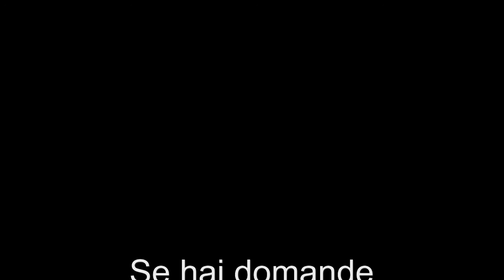Smontaggio stampante laser Samsung ML-1660 1665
Come disassemblare la stampante laser Samsung ML-1660 ML-1665: Fusori, unità laser scanner, piastra base, rullino presa carta.
Se hai bisogno di consigli o hai dei suggerimenti scrivi nei commenti.

LINK ACCESSORI SRL
Via Beverara 224/7
40131 BOLOGNA